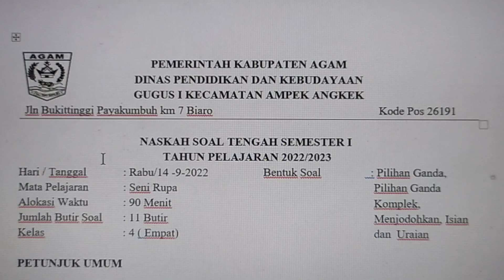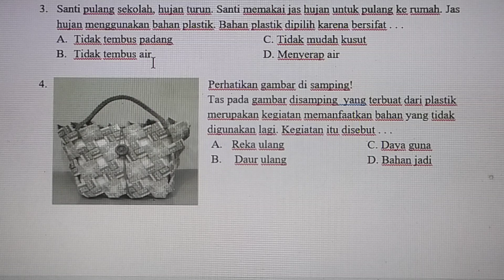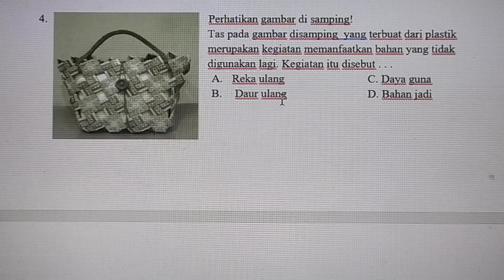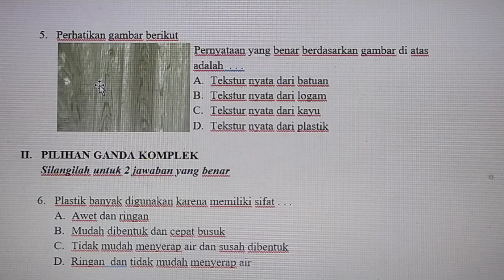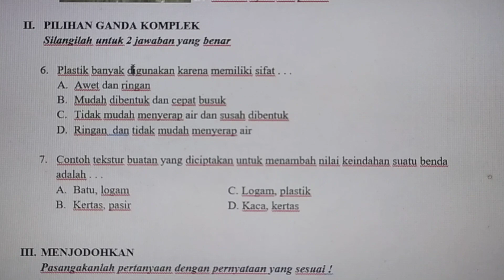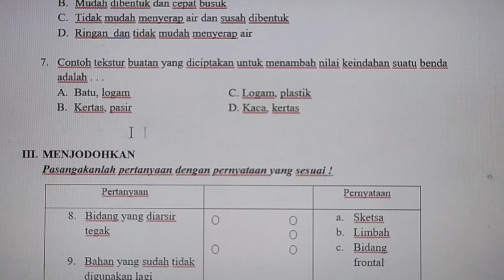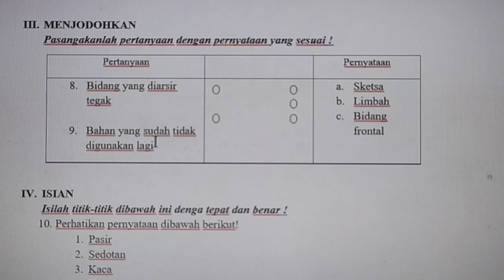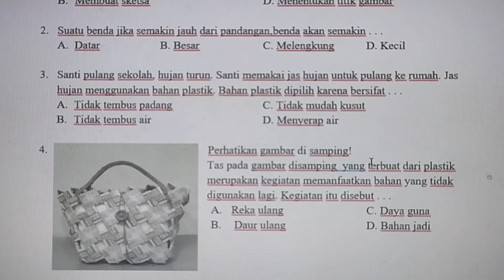Soal Sumatif Tengah Semester 1 SENI RUPA Kelas 4 Kurikulum Merdeka Tahun 2022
Chanel Prayitno Berbagi menyajikan video tentang   Soal Sumatif Tengah Semester 1 SENI RUPA  Kelas 4  Kurikulum Merdeka Tahun 2022
Untuk bapak ibu guru kelas 4  SD/MI dan  siswa kelas 4 wajib menonton video tentang Soal Sumatif Tengah Semester 1 SENI RUPA  Kelas 4  Kurikulum Merdeka Tahun 2022
Dalam video ini disajikan  Soal Sumatif Tengah Semester 1 SENI RUPA  Kelas 4  Kurikulum Merdeka Tahun 2022
pembahasannya sehingga membantu siswa  untuk belajar dan membantu guru untuk menyusun dan menyajikan  Soal Sumatif Tengah Semester 1 SENI RUPA  Kelas 4  Kurikulum Merdeka Tahun 2022
Simak video ini dengan baik sehingga mendapatkan hasil belajar yang optimal.
Terima kasih sudah menonton video ini, dan bila bapak ibu guru dan siswa kelas 4  SD MI berminat file ini silahkan tonton sampai selesai, jangan di skip, subscribe, like, isi komentarnya dan screenshot, kirim ke WA 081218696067 nanti yang memenuhi syarat akan dapatkan file nya,